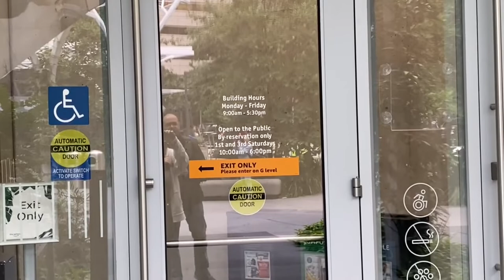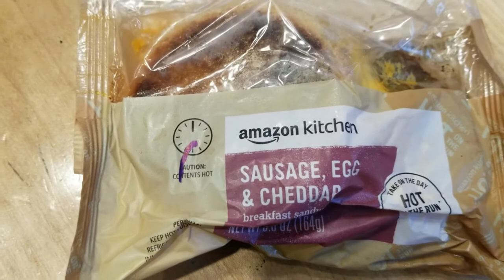Seattle Spheres and Amazon Go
Day 2 of our Alaska trip deals with exploring more of Seattle's downtown area.  In particular, we check out the unique architecture of the Seattle Spheres and we try to not get arrested for shoplifting in the Amazon Go store.

For those that don't know, Amazon Go is a new shopping concept by Amazon that showcases advanced camera tracking technology to automatically charge a person with whatever products they carry out the store.